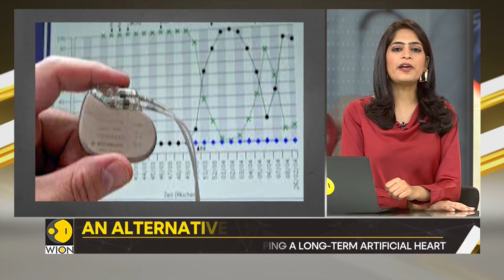Gravitas | Australian scientists are developing a long-term artificial heart | WION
Can artificial hearts be a long-term alternative to heart transplants? Australian scientists are developing a long-term artificial heart.  Molly gambhir telling you more.